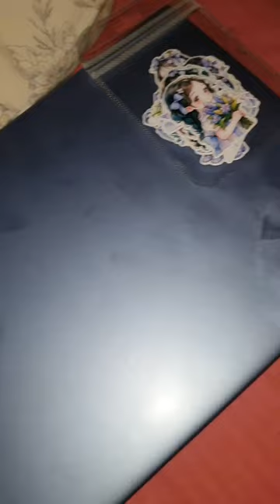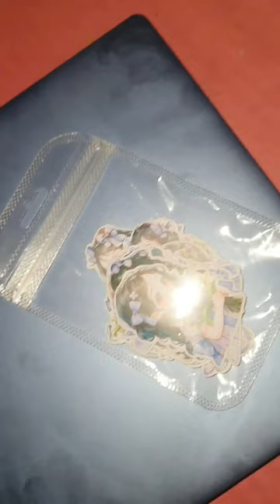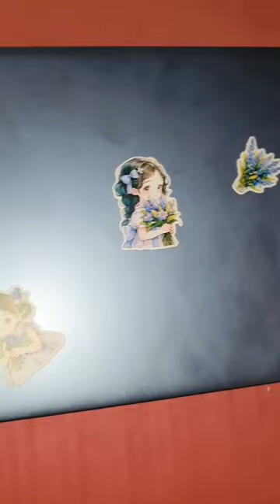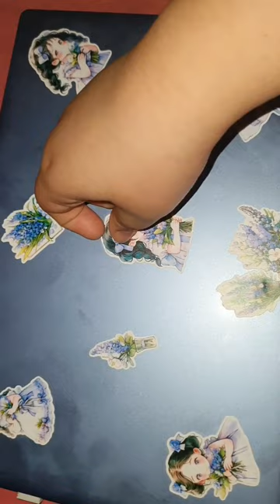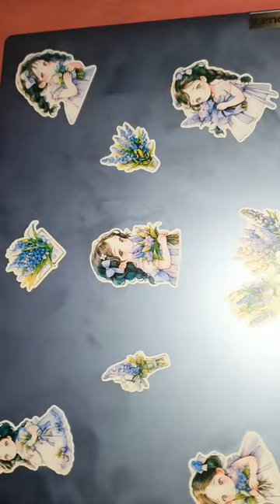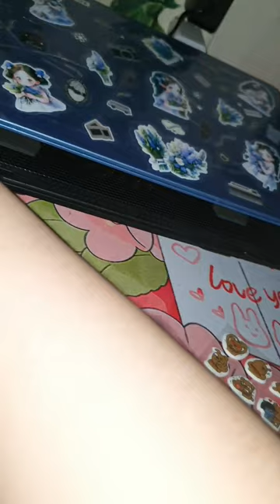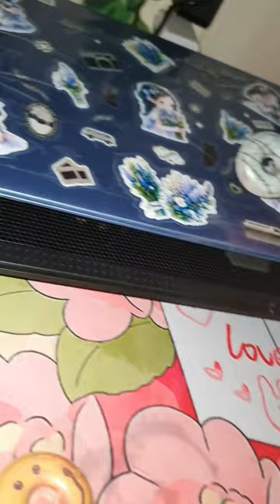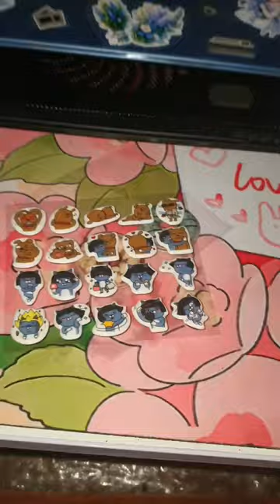제가 또 스티커로 꾸미는거 환장 하거든요, 오랜만에 / 노트북 / 해외 주문 스티커 + 다이소 스티커 + 테이프로 테이핑 해서 리폼 / 꾸미기